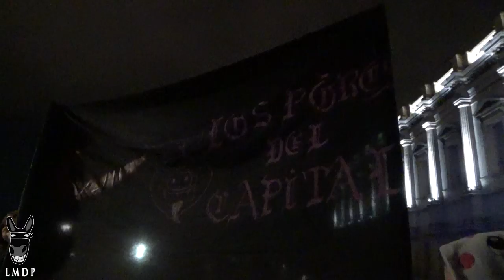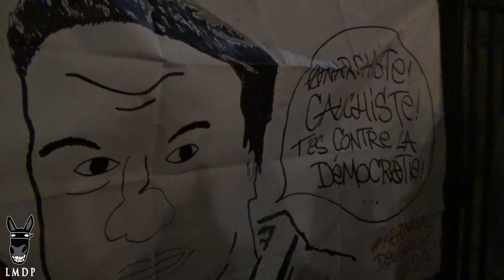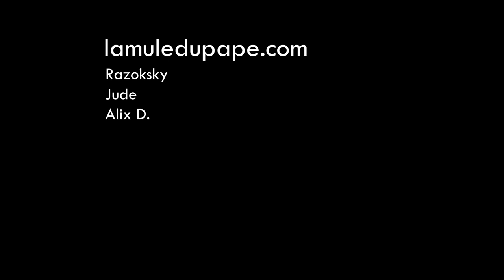Karnaval des gueux - Festoyer au coeur de la nasse - Montpellier 2020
Campagne électorale oblige, on parle beaucoup d’insécurité ces derniers temps à Montpellier… Le centre-ville serait envahi de délinquants d’origine étrangère et la police croulerait sous les affaires de vol, de violences et les histoires de toxicos. C’est sans doute pourquoi Jacques Witkowski, préfet de l’Hérault, avait tenu à assurer pour cette nouvelle édition du Karnaval des gueux, un maximum de sécurité aux carnavaliers qui couraient de grands dangers à venir défiler ainsi dans ce centre-ville obscur et dangereux !